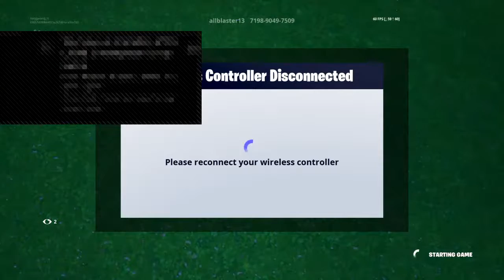Ivan and felipe world part 1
If you want to play with me my name is foxlygaming_yt